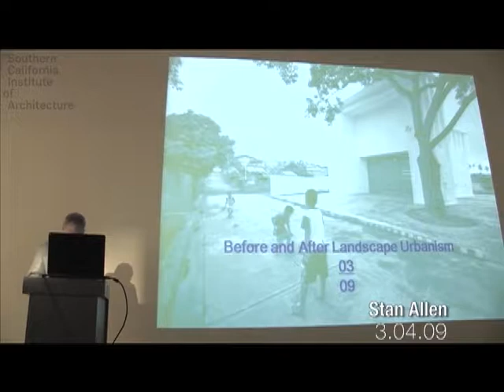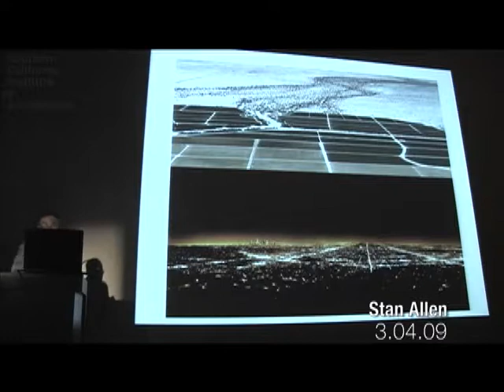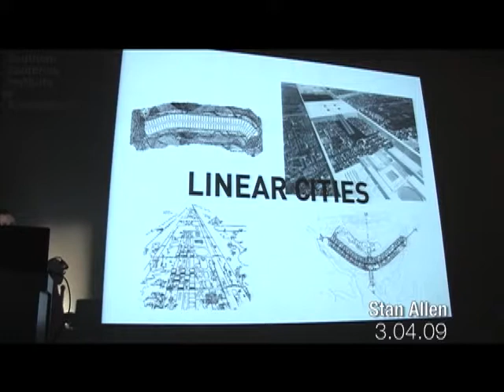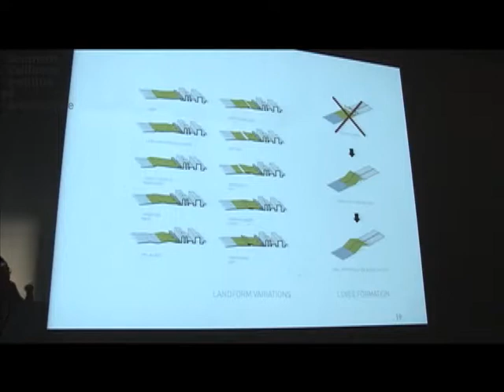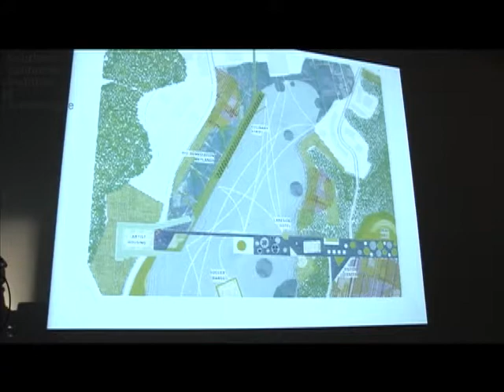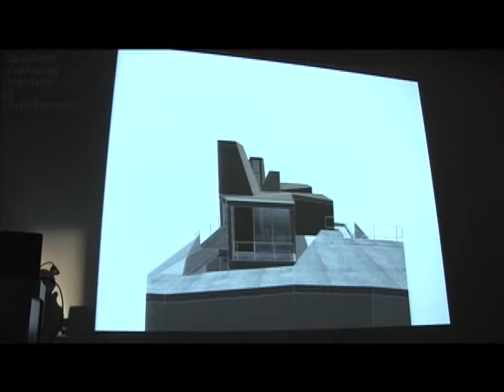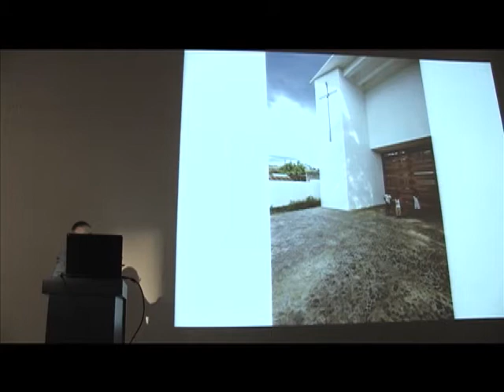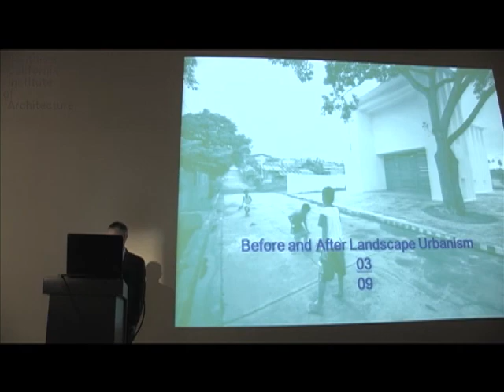Stan Allen: Before & after Landscape Urbanism (March 4, 2009)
Stan Allen frames his lecture as a reappraisal of what was valuable about Landscape Urbanism, and its potential deficiencies. Allen considers the working variables in Landscape Urbanism with an attention to process and change. Through the presentation of several projects he shows how these variables informed his urban designs. These projects include the Taichung Gateway, the Yan-Ping Waterfront, and Gwanggyo Lakeside Park. He follows his discussion on Landscape Urbanism with a shift to smaller scale architectural projects including the Sagaponac House, Salim Publishing House, and Chosen Children Village Chapel.